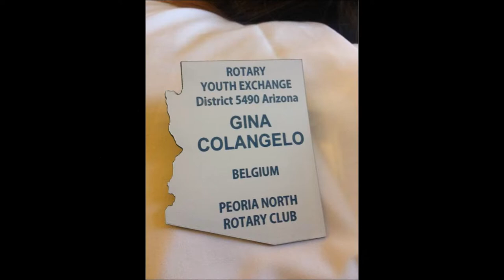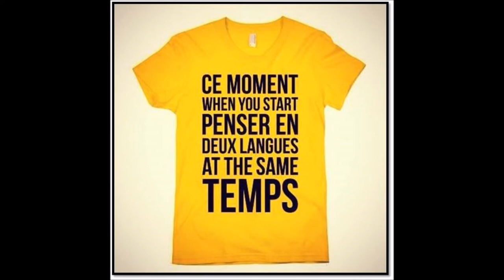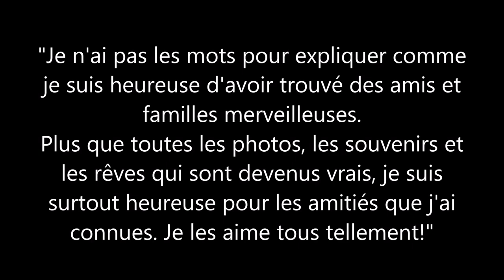Life of an Exchange Student: America to Belgium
Jessica Vazquez
Documentary Project for my JLS 106 class.